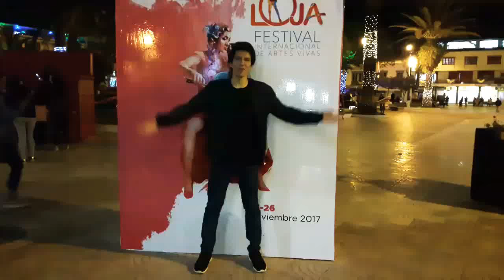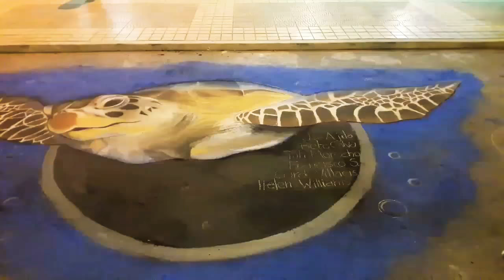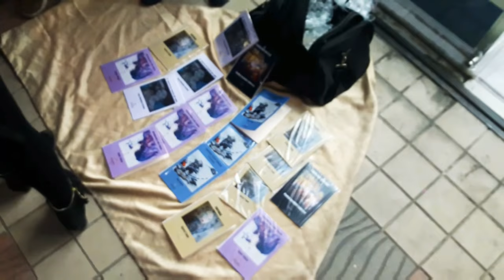Fuí a un festival Internacional | Artes Vivas Loja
Fuí a un festivas Internacional | Artes Vivas Loja